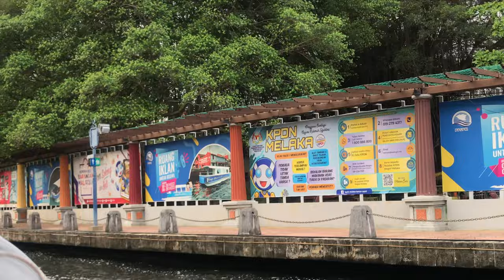Melaka River Cruise Part1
Hai guys ,, ini pemandangan sungai melaka dari sisi sebelah kanan saat pergi. (no skip video).
Malacca River Cruise Part1
Rainna dimalaysia , pinky wong , rainna